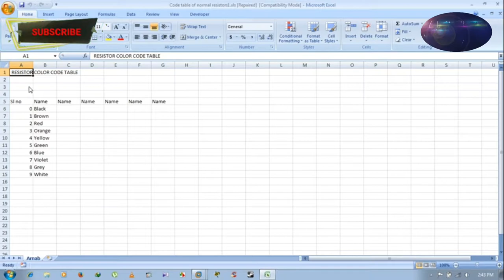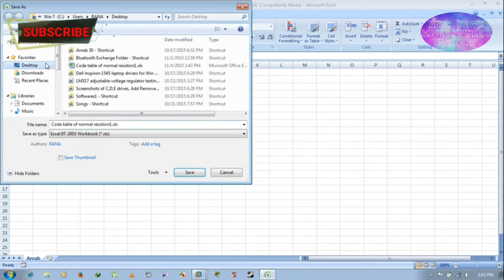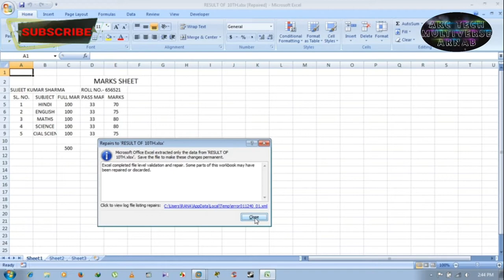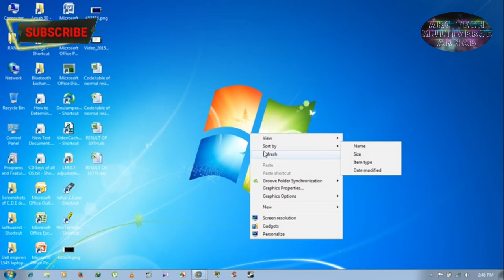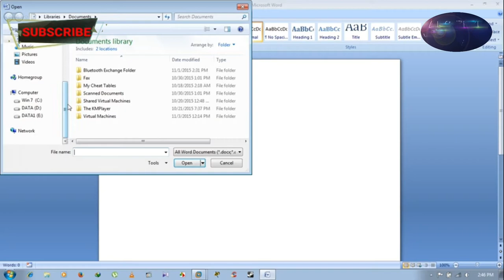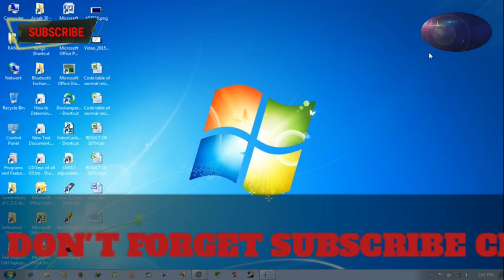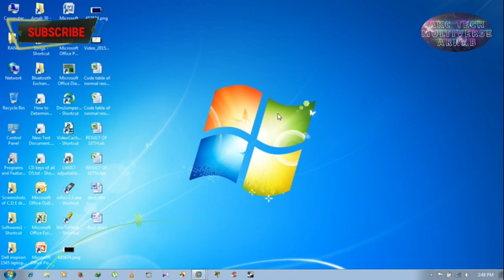🔥🤩✔️Resolve Excel & Word File Problems on Windows 7 | microsoft word problems and solutions✔️💻🖥️😀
Watch video of how to repair and recover MS EXCEL sheet documents and MS WORD documents when it is not opening at all or giving problems to you when you work with them at win 7 OS